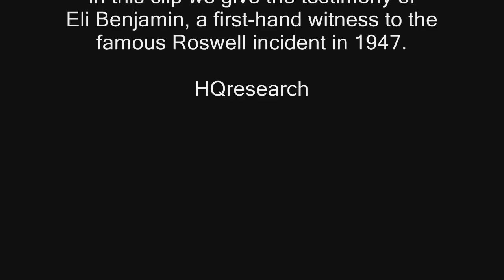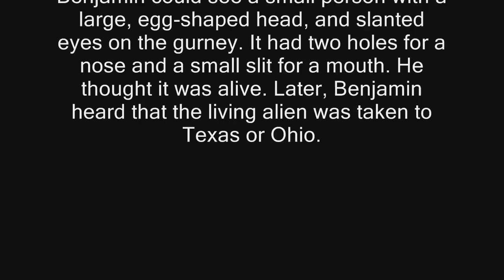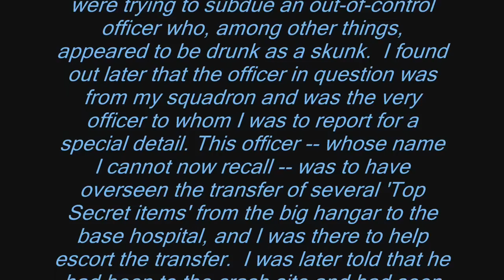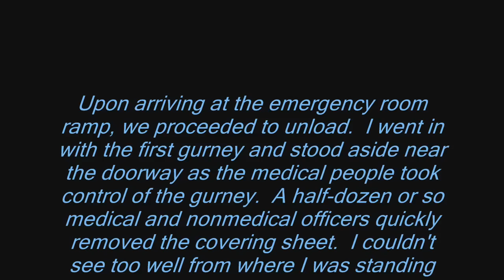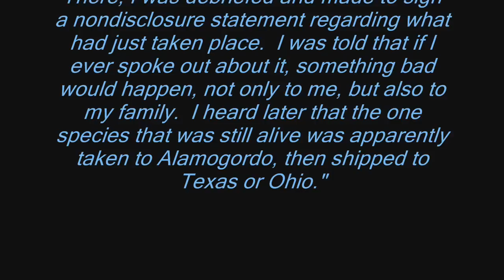Eli Benjamin (Roswell first-hand witness)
The testimony of PFC 'Eli Benjamin', a first-hand witness to the Roswell incident in 1947.  (Tom Carey identified Benjamin in the 1947 base yearbook, confirming he was there at the time, but the name is apparently a pseudonym.)

List of 2nd hand testimonies (only those on alien bodies) corroborating Benjamin's story:

1. Sgt. Homer Rowlett, Roswell UFO crash clean up crew, saw spacecraft+aliens (reported by Carlene Green (daughter) and Larry Rowlett (son)) [1],[2]

2. Joseph Montoya, New Mexico lieutenant governor, visited the Roswell air field on July 7, 1947 and witnessed alien bodies at Hanger P-3 (84) (reported by Ruben Anaya, who picked up Montoya from the base)  [3]

3. Captain O.W. Henderson, U.S.Army, Pilot who took the crashed saucer to Dayton, Ohio (reported by Sapho Henderson) [4, 5]

4. Grady L. Barnett, Civil Engineer, came upon the crash site by accident, saw the alien bodies, mentions an archaeologist team which arrived shortly after him at the site (reported by Vern Malthais, Friend of Barnett) [4, 5]

5. Dying Women, archaeologist (reported by Nurse Mary Ann Gardner) [4]

6. Sgt. Melvin Brown, U.S.Army (death bed confession, reported by daughter) [4]

7. Glenn Davis (mortitian), received a series of calls from the mortuary officer at the base, inquiring about child-size caskets and embalming techniques [3]

[1] Larry King, youtube: /watch?v=dixvfIbEuHo
[2] Roswell Confessions, youtube: /watch?v=imSHAVxsQAs, /watch?v=Bx2m5S-iwmU
[3] The Roswell Incident, youtube: /watch?v=VFHboyj4pA8
[4] UFO Secret - The Roswell Crash, youtube: /watch?v=8DXvwJOuv7M
[5] Unsolved mysteries Roswell, /watch?v=oQPLoh4Le9A